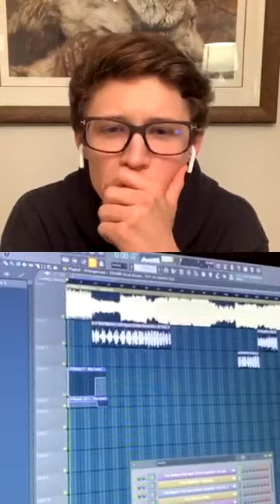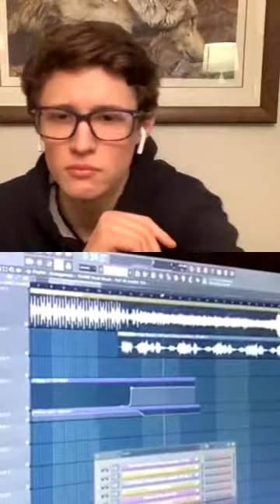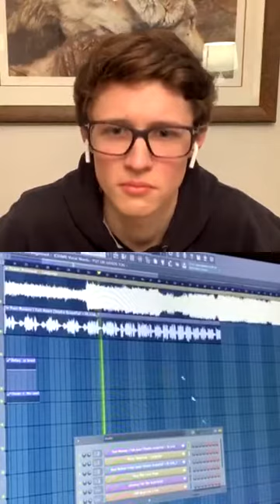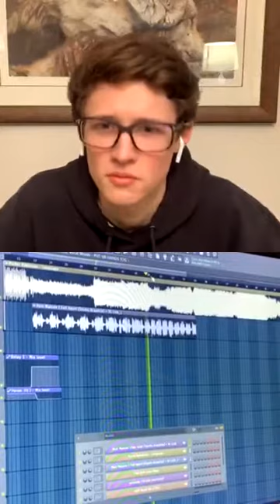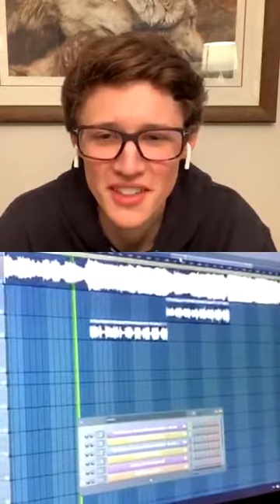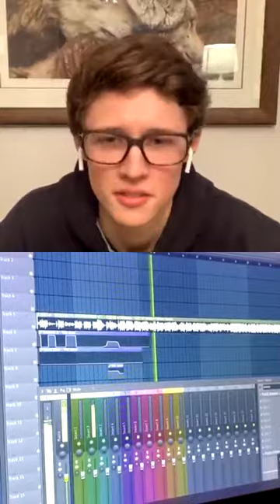Turning A Passion Into A Business - Live with DJ Kirzy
Jeron Kir’s journey as a DJ all began in grade 10 at the age of 15. Today, he’s had the opportunity to play alongside some of the greats, including Loud Luxury, Fetty Wap, Rich the Kid, and Twinns. Jeron is also booked to play at this years Ever After Music Festival. This video discusses how he turned his passion for music and mixing into a business!